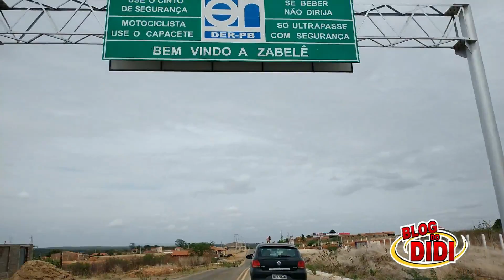Envio da Imagem de São Sebastião